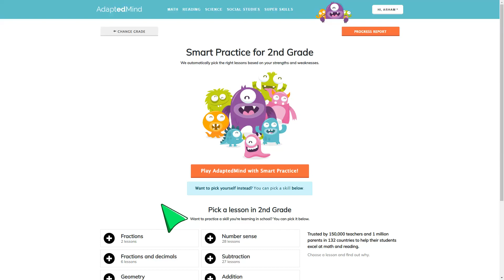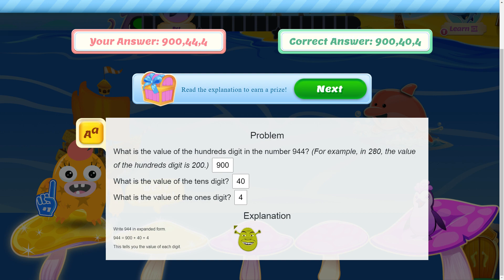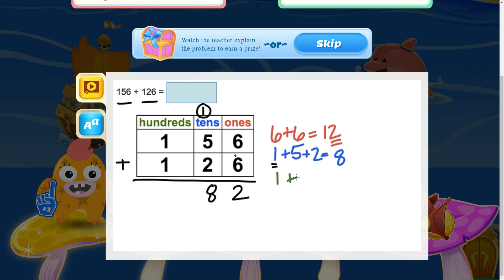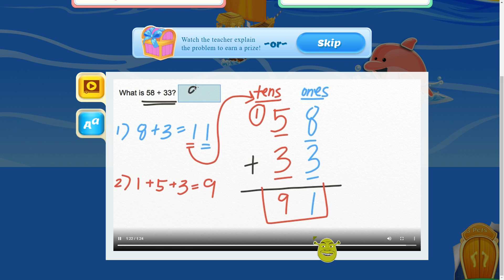Grade 2 Arham Level 001 Addition Hundreds Tens Ones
How to learn Addition Hundreds Tens Ones123 & Number Recognition Easy by PONJU Kids#
Number Recognition is an important skill for kids to develop. Ponju Kids offers a great way for kids to learn and practice this skill with their Number Recognition Easy.